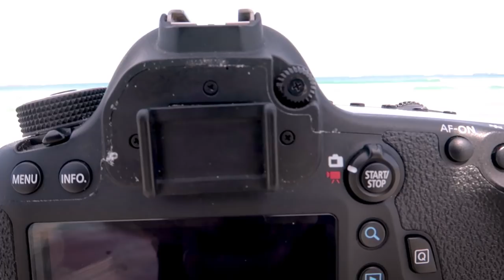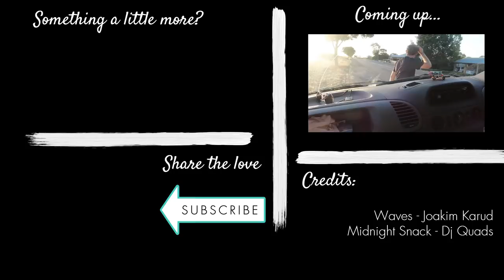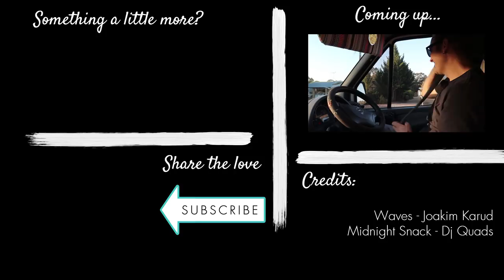Landscape Photography South Australia: LONG EXPOSURE photography at Carpenter Rocks shipwreck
First video is out exploring the world of landscape photography in South Australia! Im working on something particular here taking long exposure black and which photo down at the Pisces Star shipwreck just off carpenter rocks.

Follow us for all our adventures on instagram!

Sweet, sweet tunes:
"Waves" Joakim Karud
"Midnight Snack" Dj Quads

We travel the world as much as we can, and something we love doing is taking viewers on the wild, sometimes failed, but rewarding journey of getting out there and photographing. We currently live in a van travelling around Australia.

PEACE,
Haylie and Andrew
Adventuring Two